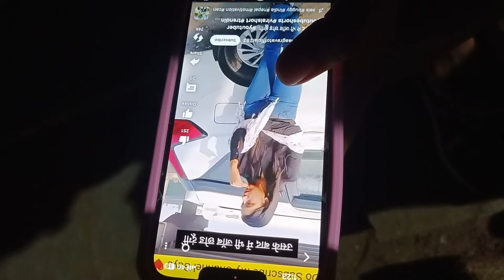જેતપુર માં આજે છેલ્લો દિવસ ||Jetpur Ma Aaje Chhello Diwas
Thank s for watching my vlog guys ☺️